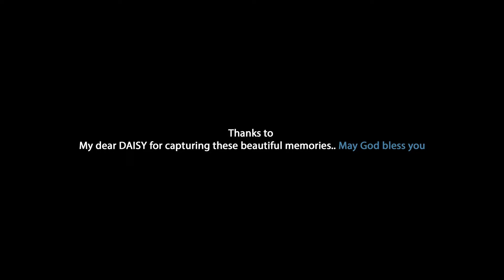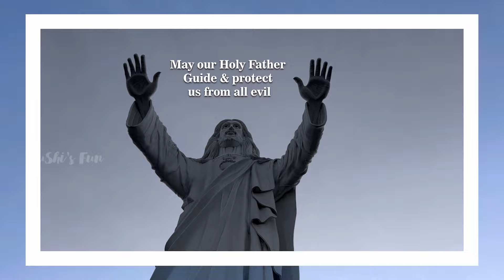தனியா ஒரு Trip❤️ | Velankanni மாதாவ பாக்க போறேன்😍 | Sushi's Fun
Hello guys! We, as a family tradition, always travelled to Velankanni annually. But in the last five years, due to many reasons, this trip never happened.

Our latest vlog is about a trip to Velankanni to see Mother Mary Church, one of my favourite places to find solace. This time, we made this short road trip in a new car!

Watch the exciting family travel vlog and enjoy a whole new experience.